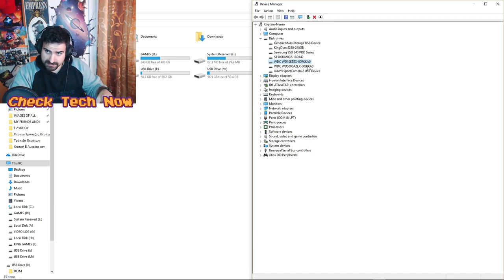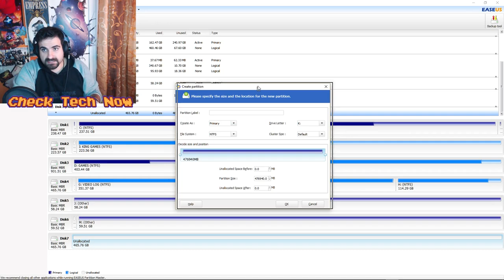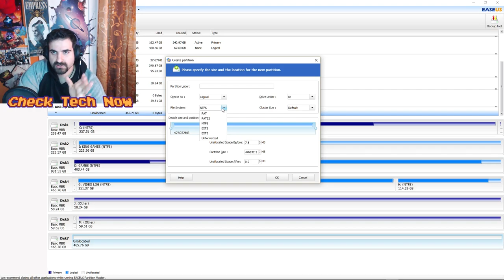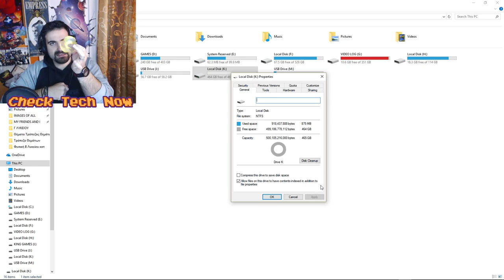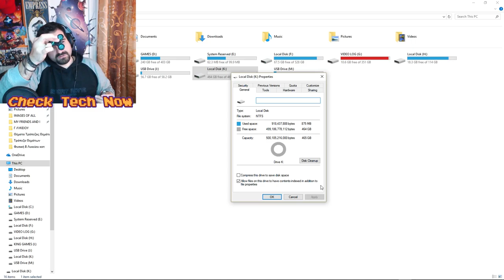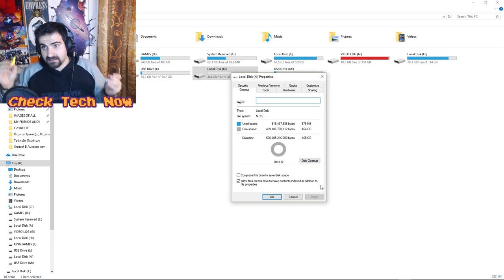Σκληρός Δίσκος Από Κίνα, Έζησε; Fidget Spinners, πληκτρολόγια κ.α [GearBest]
📌 Aυτό το Unboxing τα είχε όλα. Πληκτρολόγια, Fidget spinners και τα πάντα όλα. Τελικά ο σκληρός δίσκος δούλεψε μια χαρά, και αρχεία πέρασα, οπότε το αρχικό σοκ, διαδέχθηκε ένα κύμα ανακούφισης.

🔊 Intro:
331Erock